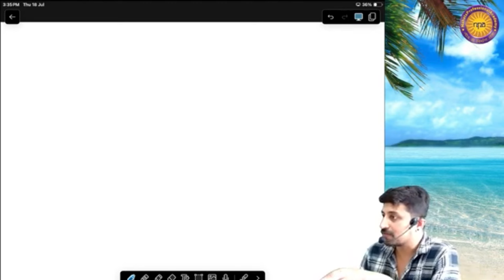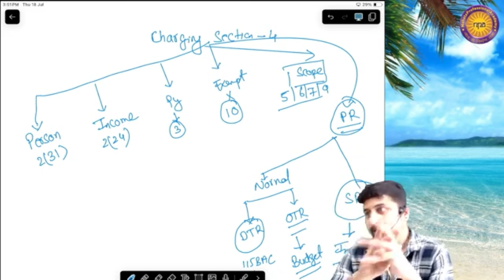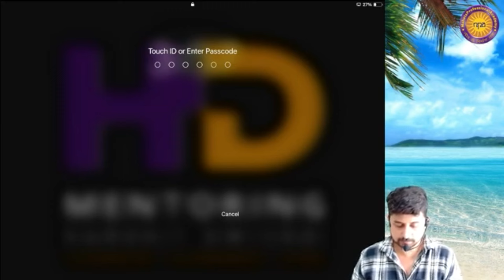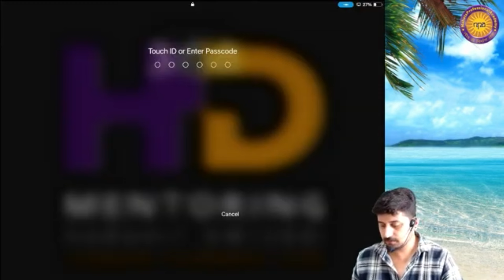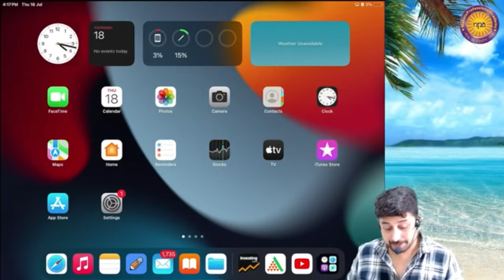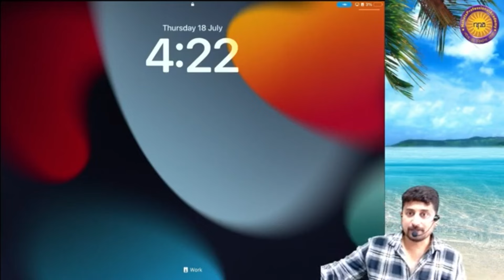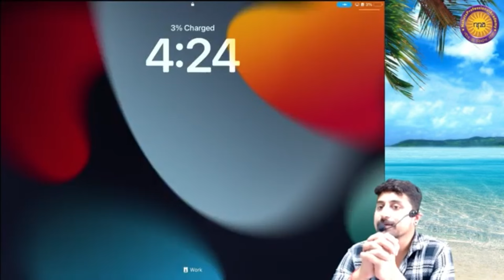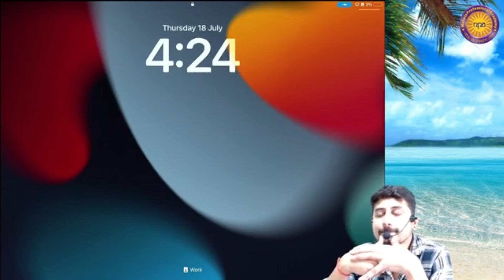Tax Crash Batch | CA Inter | Sept 24 Exams | Day 01 | CA Sagar Vijayvargiya Sir